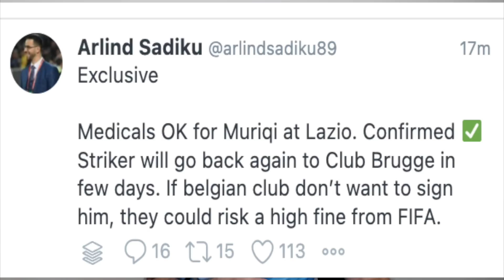Vedat Muriqi torna al Brugge?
Attenzione perchè è uscita fuori una notizie molto interessante per quanto riguarda la vicenda Muriqi
🔔🔔🔔SEGUIMI 🔔🔔🔔

👉La maglia della Lazio in offerta ▶️▶️▶️